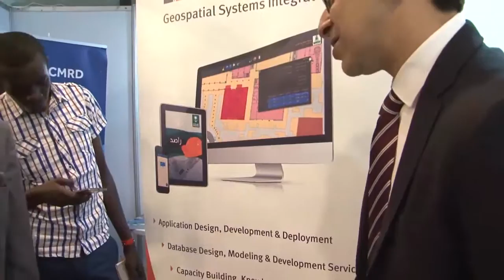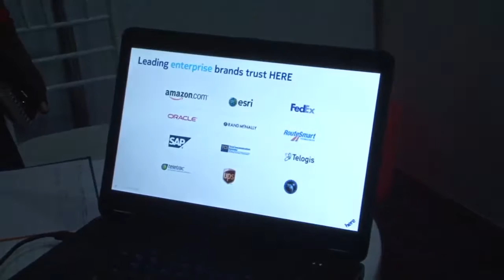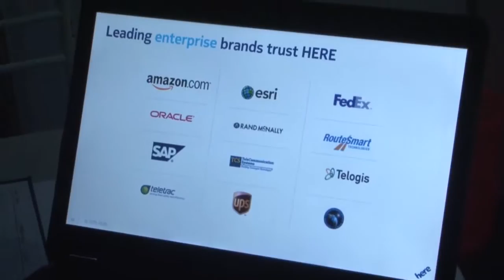Prof.Jacob Kaimenyi - Keynote Address, 2016 Esri EA User Conference